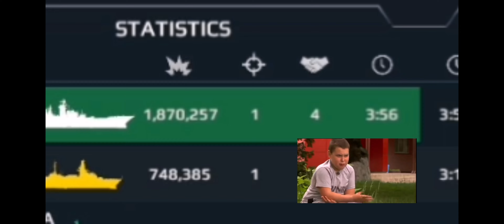RF TARK PYOTR VELIKIY | X51 | type-12 | Monarc | ASW | Phoenix | Palash | Crotale | Modern Warships